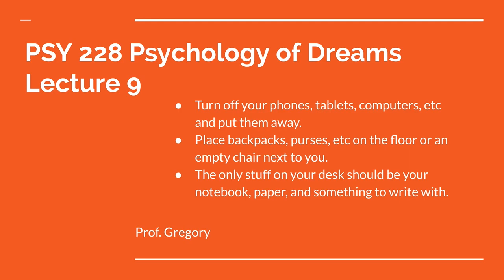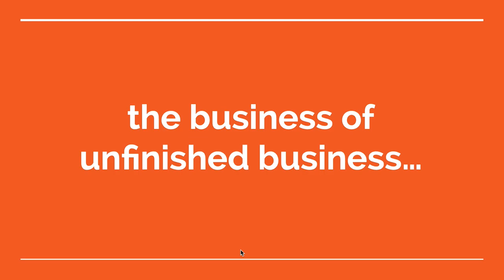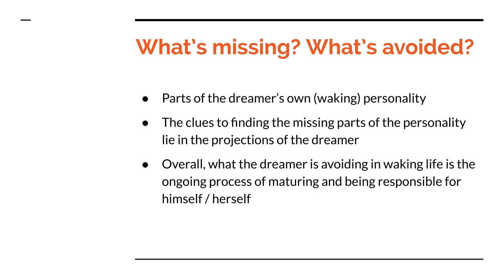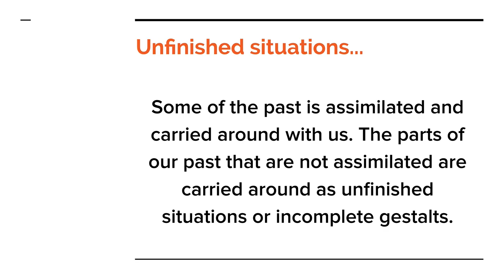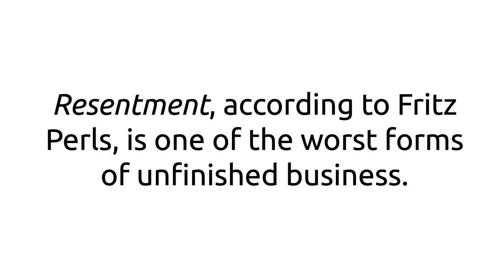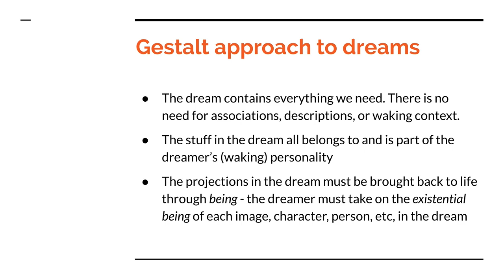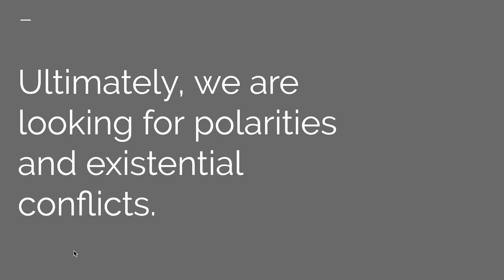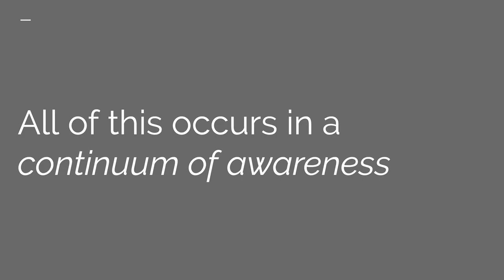Lecture 09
This is Lecture 09 for PSY 228 at the College of Southern Nevada.
Lecture 09 is an introduction to the Gestalt approach to dreams.